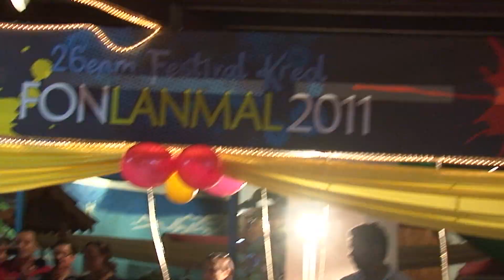Festival Kreol 2011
Scenes from the Seychelles Creole Festival, including clips from the FonLanmal Fashion show, performances by local artists, and images of the festivities.